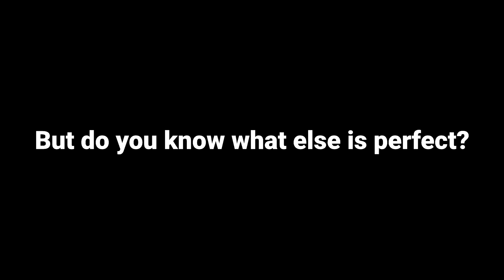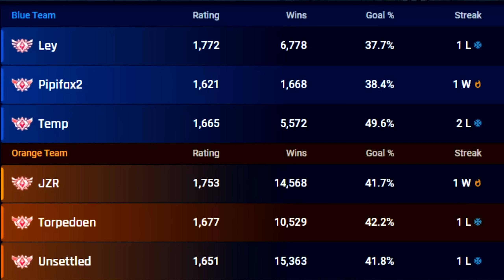Rocket League MOIMENTS 125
Best freestyle goals, funny moments and other highlights from competitive RL I had recently!
JZR
⚙️ ROCKET LEAGUE SETTINGS
- CAMERA SETTINGS: 110, 190, 60, -6, 0, 4.00, 1.50
- SENS: 1.20, 1.05
- DEADZONE: 0.06 , 0.50
- DEADZONE SHAPE: square
- CONTROLS: default but; [LB] air roll left -- [B] air roll right -- [X] air roll & powerslide -- [RB] boost
- VIDEO SETTINGS (+ OBS filter for more saturation)